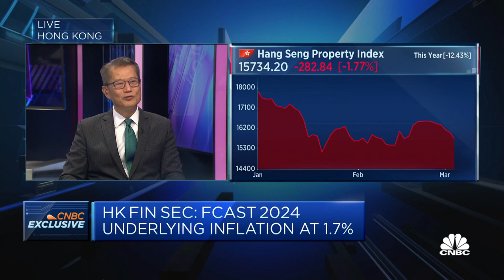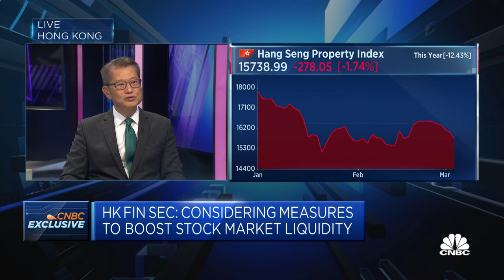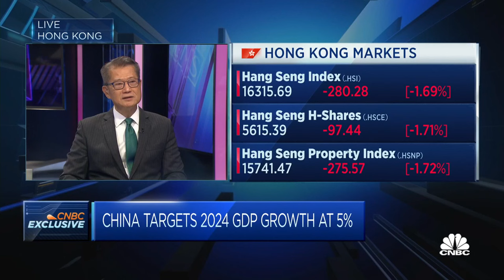China's 5% GDP target is 'attainable' but it won't be easy, says Hong Kong's financial secretary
Paul Chan, Hong Kong's financial secretary, says the "export situation of the mainland will improve, particularly into developing Asia."